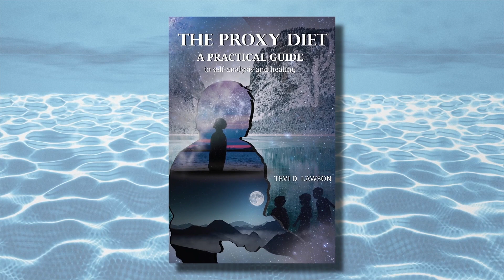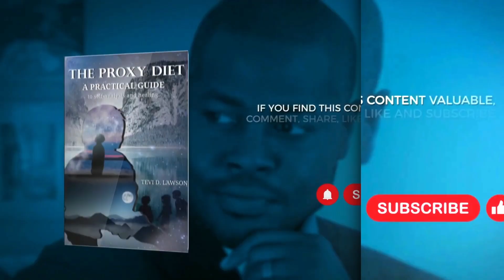A Path to Self-Fulfillment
A life journey that sheds that light on how trauma gets in the way of self-fulfillment and how to reclaim it.